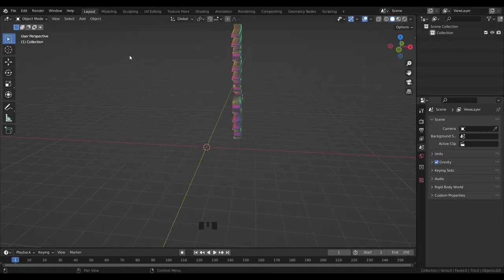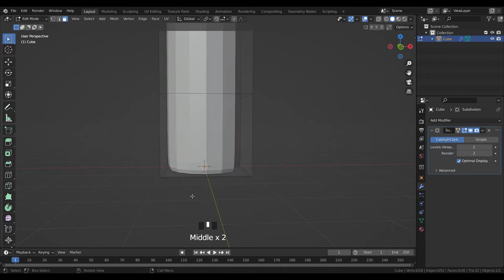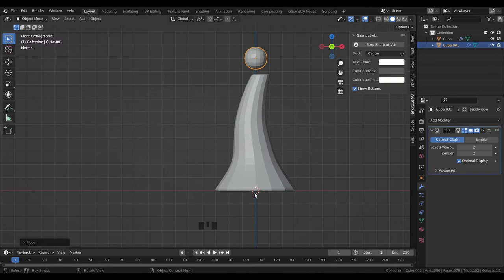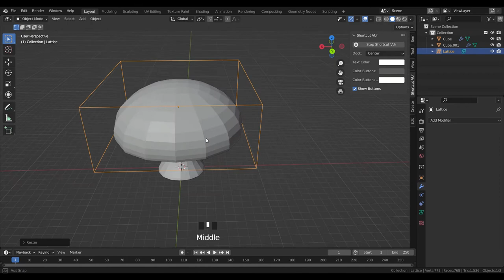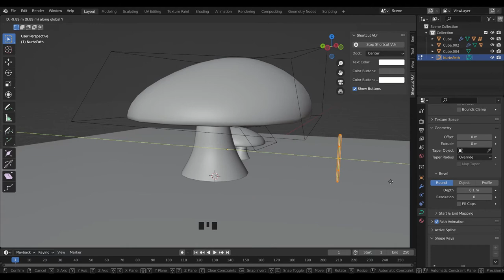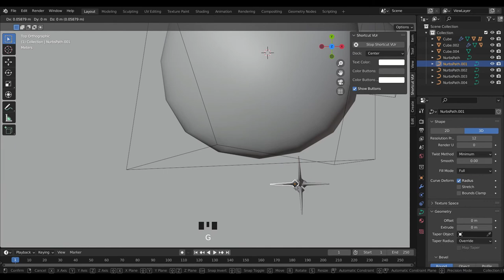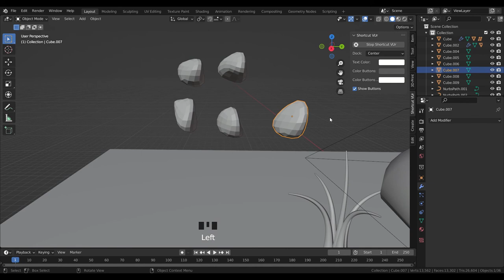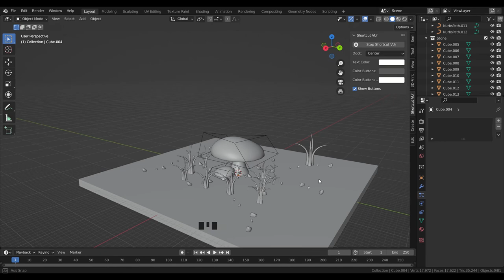Lecture 11 Blender Beginner Tutorial Modeling a Mushroom